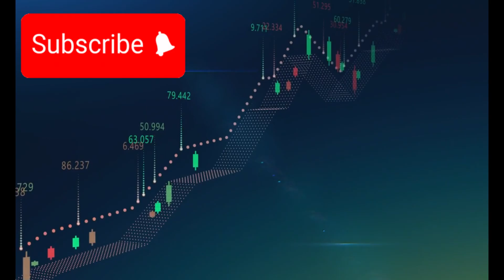Michio Kaku: Majorana 1 Quantum Chip Is More POWERFUL Than Expected!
🚀 Michio Kaku on the Majorana 1 Quantum Chip – A Breakthrough in Computing! 🚀

The Majorana 1 Quantum Chip is proving to be far more powerful than scientists ever anticipated! Physicist Michio Kaku explains how this revolutionary technology could redefine the future of quantum computing, surpassing traditional processors in speed, efficiency, and stability.

How does this chip work? What makes Majorana fermions so special? And could this be the key to unlocking true quantum supremacy? In this video, we explore the latest breakthroughs, their potential applications, and how they could reshape the world as we know it!

🔬 Topics Covered:

What is the Majorana 1 Quantum Chip?
Why it’s more powerful than expected
How Majorana fermions revolutionize computing
The potential impact on AI, cryptography, and science